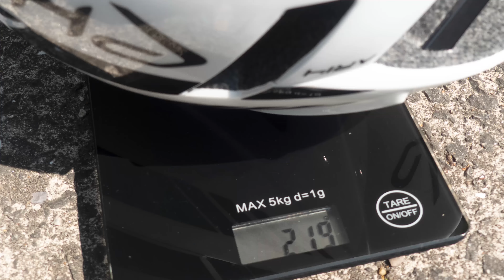Review Capacete Ekoi AR14| Bike a 2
Quase todo ciclista entende a importância de reduzir o arrasto aerodinâmico. Quase 80% da resistência geral que afeta um piloto vem na forma de arrasto aerodinâmico, e um capacete é uma das atualizações mais eficazes para reduzir essa força. Infelizmente, não existe um único design de capacete que funcione para todos os pilotos, mas a mais recente submissão da Ekoi Racing ao mercado de capacetes aeronáuticos verifica muitas das caixas de desempenho e a um preço amigável pelo qual a marca francesa ganhou reputação.

Fundada em 2001, a Ekoi ganhou destaque na Europa como uma das primeiras a adotar o modelo de vendas diretas ao consumidor que supera grande parte de sua concorrência. Em 2021, o Aero14 de Ekoi chamou nossa atenção, já que o capacete era difícil de perder no Tour de France. A Ekoi patrocinou mais equipes na corrida do que qualquer outra marca de capacete e pode ser vista em nomes como Caleb Ewan da Lotto Soudal, Victor Campenaerts da Qhubeka, Nairo Quintana da Arkea Samsic e a equipe Cofidis. Os capacetes ainda são uma visão rara aqui nos Estados Unidos, e o Aero14 foi o primeiro produto que colocamos em nossas mãos da Ekoi.
Começando com uma base EPS de alta densidade, o Aero14 é coberto por um invólucro de duas peças que atende aos regulamentos CE do padrão europeu e recentemente passou por testes para atender ao padrão CPSC nos EUA. Isso o tornou uma visão relativamente rara fora da Europa, mas mais devem estar indo para os Estados Unidos. O interior do capacete é canalizado para aumentar o fluxo de ar das quatro aberturas frontais para trás. Um total de 12 portas fornecem ventilação para o capacete.

Os pontos de contato do Aero14 apresentam dicas de design inteligentes. As tiras usam uma construção de três peças com duas tiras de material fino em torno de um centro de malha para reduzir o acúmulo de suor. Um conjunto de cinco almofadas é colocado ao longo de todos os pontos de contato; com a cabeça, o destaque foi o acolchoamento no sistema de retenção ajustável em dois eixos que proporcionou um ajuste confortável. A fivela magnética adiciona simplicidade à construção e a tira de queixo acolchoada foi um toque premium.

O Aero14 está disponível em três tamanhos. De pequeno (52 a 54 cm) a grande (59 a 61 cm), nosso tamanho médio (55 a 58 cm) atingiu a balança com competitivos 221 gramas. Para comparação, o Specialized S-Works Evade II de $ 275 tem 265 gramas e o Abus Gamechanger de $ 250 tem 301 gramas.

Nossa experiência com o Aero14 foi positiva no geral. O design inteligente da Ekoi diverge da noção geral de que os capacetes aerodinâmicos são conchas de calor volumosas reservadas para velocistas e triatletas. O design francês provou seu valor na estrada durante as 1.000 milhas que testamos. Nós o recomendamos a amigos por seu preço relativamente baixo e design bem equilibrado, pois pode-se pagar quase o dobro por um capacete que pode ser aerodinamicamente mais sólido, mas provavelmente menos completo. Além disso, este capacete é uma visão rara, por isso muitas vezes era um início de conversa que deixava mais do que alguns companheiros de grupo interessados ​​em aprender mais sobre Ekoi.